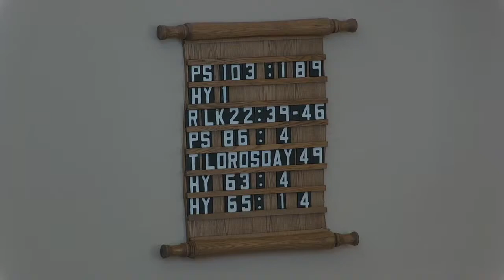PM Service - 2022-02-06 (Rev. Shin LD 49)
2:30 PM Rev. Daniel Shin

*Votum: Minister asks: “Congregation, from where
does your help come?”
Congregation confesses: “Our help is in the
Name of the LORD, who made heaven and
earth. Amen” (Ps. 124:8)
*Salutation
*Singing: Ps 103: 1, 8, 9
*Profession of faith: Hy 1
Prayer – Illumination & Blessing
Scripture reading: Luke 22:39-46
*Singing: Ps 86: 4
Text: LD 49
Sermon: In the third petition we pray to become
obedient to God’s revealed will.
Singing: Hy 63: 4
Prayer – Thanksgiving and Intercession
Announcements & Offering
*Singing: Hy 65: 1, 4
*Benediction
*Singing: Three-fold Amen

The collection this afternoon is for Christian Counselling Center